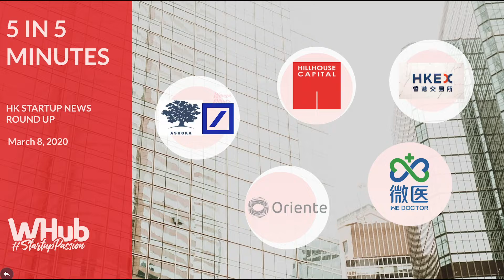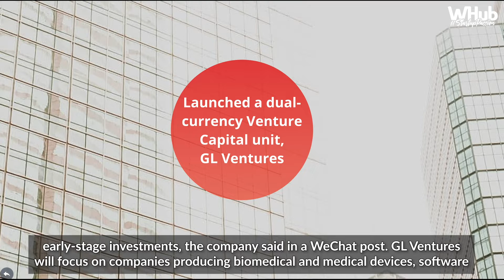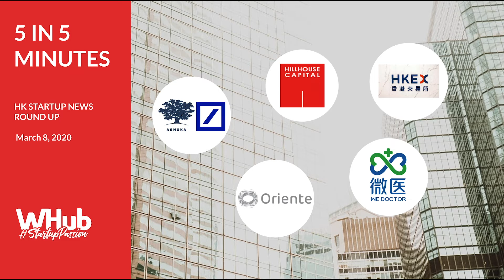Hong Kong Startup Ecosystem Weekly News: 8 Mar 2020 (5in5)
- New accelerator by Deutsche Bank for female social entrepreneurs in Asia
- Oriente secures US$20M from Silverhorn Group
- Hillhouse Capital sets up VC unit to raise $1.42b for early-stage investments
- Tencent-Backed WeDoctor hires new CFO for HK IPO
- Hong Kong IPO hopefuls to disclose virus impact